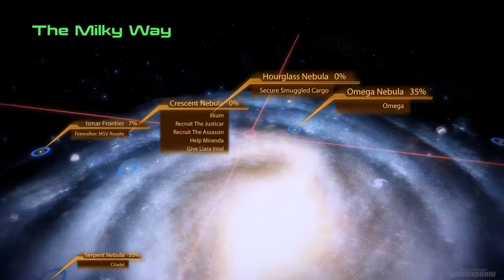Mass Effect 2: Walkthrough Part 22 - Subject Zero (Loyalty Mission - Jack) [NO COMMENTARY]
Mission: Subject Zero (Loyalty Mission - Jack)

Jack revealed that Cerberus operatives raised her in a remote facility where they tortured and abused her. She wants to return to the abandoned facility to destroy it.

Developer:  BioWare
Publisher: Electronic Arts
Series: Mass Effect
Release date: 26th Jan 2010
ESRB: M
Platform: PlayStation 3 , Xbox 360, Xbox One, Microsoft Windows